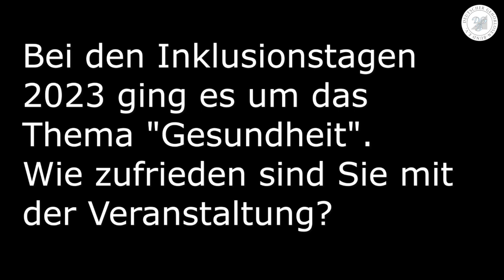DGB-Film 27/2023: Inklusionstage: Cornelia von Pappenheim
Die Inklusionstage fanden am 8. und 9. Mai statt. Wir haben verschiedene Gäste und Akteur*innen interviewt.

Besten Dank an Marion Theisen, welche die Interviews für uns geführt, geschnitten und untertitelt hat!